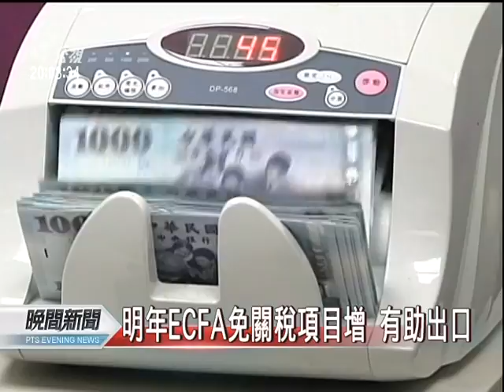20111229 公視晚間新聞 今年經濟成長下修 明年恐跌破四